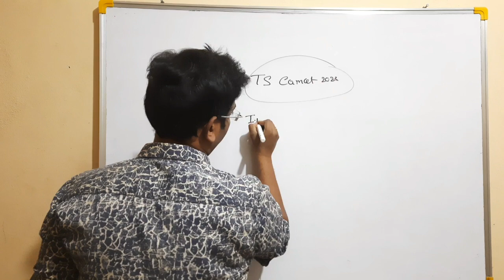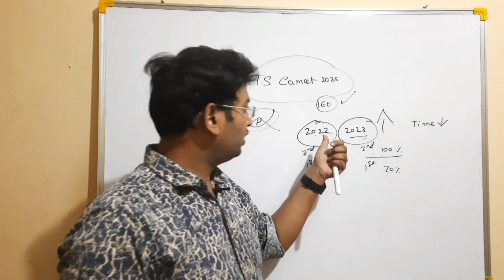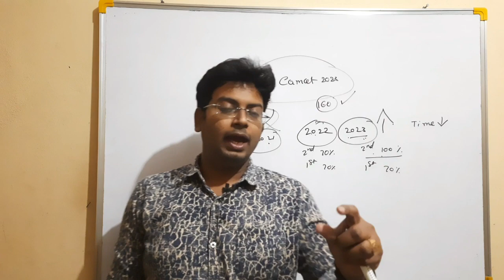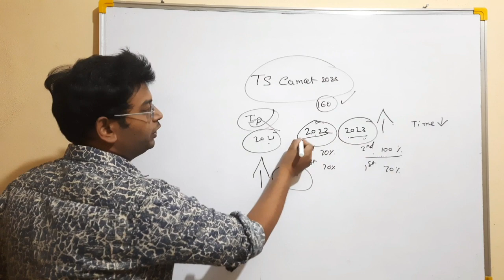TS EAMCET 2023 EAMCET PAPER ఎలా వస్తుంది?